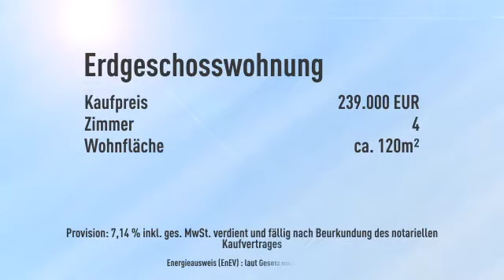Wohnen wie im eigenen Haus!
Objektnr.: K-319
Informationen zum Energieausweis: